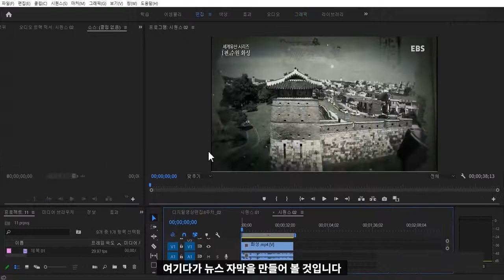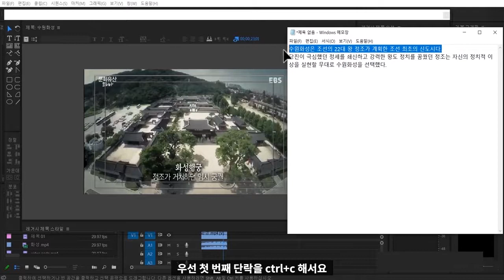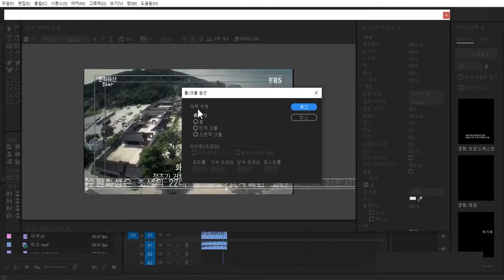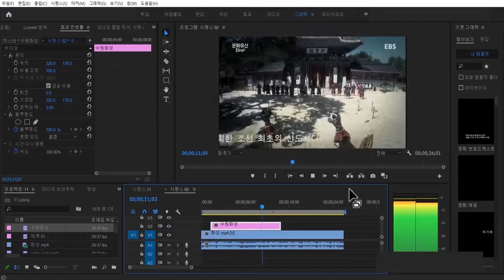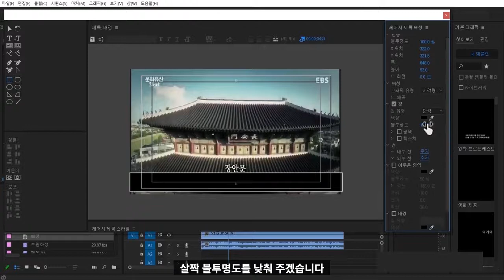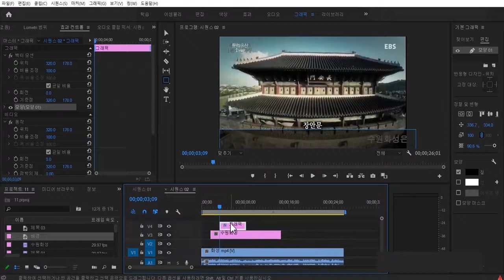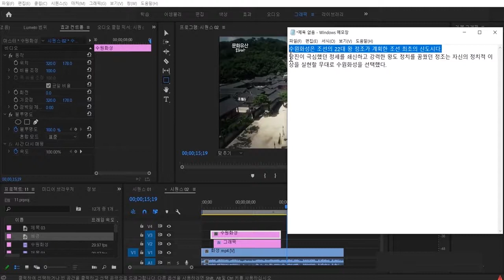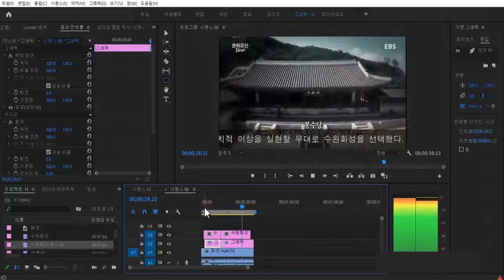25강-자막특강5. 프리미어프로 뉴스자막, 뉴스 자막바, 크롤자막, 레거시제목, 레거시타이틀, 이동하는 자막, 프리미어프로 전문가가 알려주는 6가지 자막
프리미어 프로 전문가가 알려주는 6가지 자막특강 5번째
뉴스자막, 크롤자막입니다.
프리미어프로의 레거시 자막을 사용해 만드는 뉴스 스타일을 자막, 영상 하단에 왼쪽으로 이동하면서 정보를 알려주는 자막을 소개합니다.

구독👍과 좋아요는 고품질 영상제작을 위한 힘이 됩니다. 😍